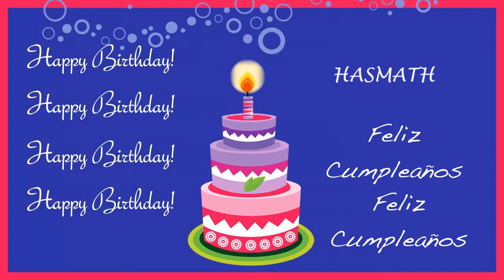Hasmath Card Tarjeta - Happy Birthday